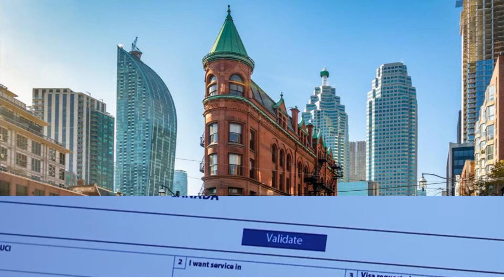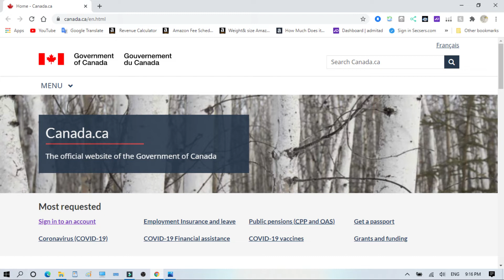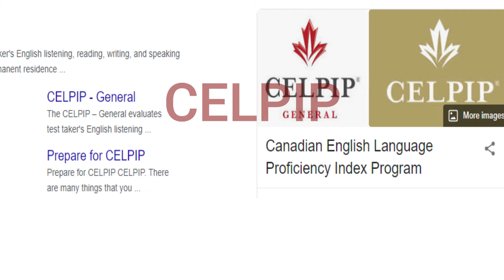الهجرة الى كندا معلومات جدا مهمة